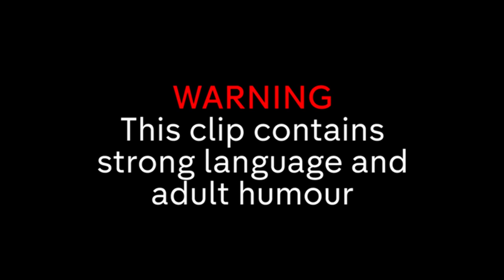Hilarious poems (8 out of 10 cats)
Probably the funniest poems in the whole wide world